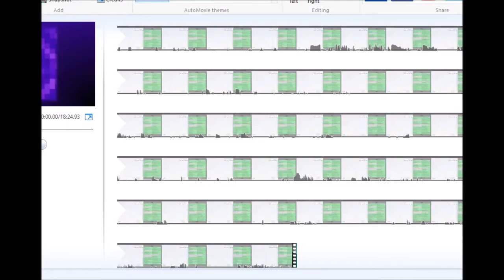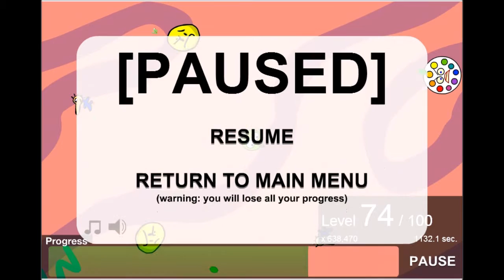TidePool (classic) part1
I've started a new thing called tidepool! hope you like it